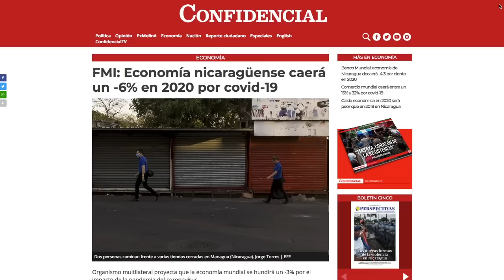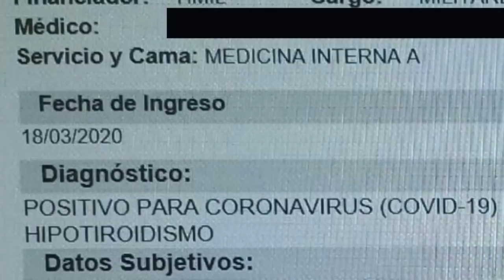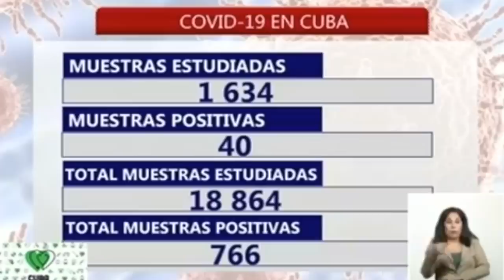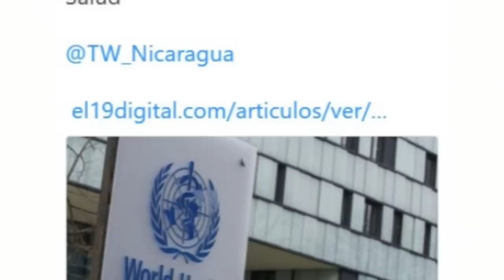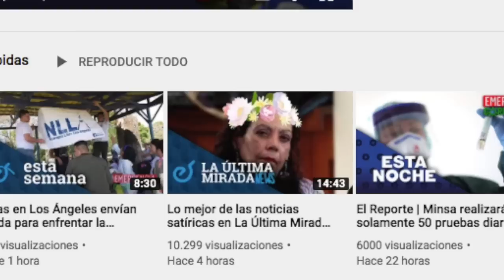El Reporte | Economía de Nicaragua caerá -6% en 2020 debido a COVID-19, proyecta FMI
1. Economía de Nicaragua caerá -6% en 2020 debido a emergencia por la COVID-19, proyecta FMI
2. Covid-19 se intensificará en próximas semanas, advierte la OPS. Gobierno de Nicaragua sigue desplegando a brigadistas de salud por todo el país
3. Cuba anuncia nuevo caso de coronavirus que tuvo contacto con viajero procedente de Nicaragua
4. Líderes indígenas denuncian asesinatos y ataques a comunidades en el Caribe
5. Taiwán donará mascarillas y Nicaragua lo apoya en Organización Mundial de la Salud
Recomendación: En nuestro canal de YouTube Confidencial Nica les invitamos a disfrutar de una compilación de los mejores sátiras de La Última Mirada News. Juan Carlos Ampié ha seleccionado lo mejor de los más recientes episodios de nuestro segmento.